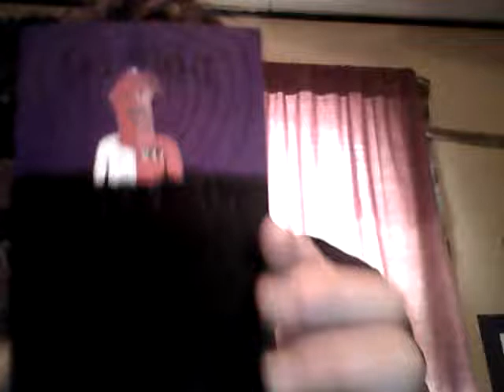Douglas Jerrod Reading Of Chapter 20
After finding out a few new questions from Mr. Dover, Douglas goes and finds Fred to get the answers to Dover's accusations. Did Fred have anything to do with what transpired or is Dover just trying to get into his head?